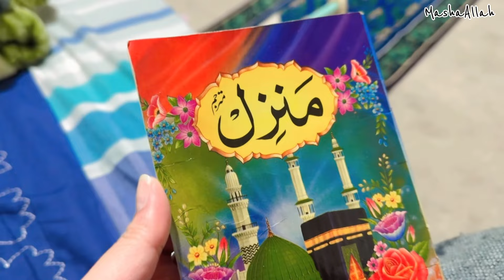Aqib ki call, Late night gar ay🥸|| Morning to Night Routine of Monday✨|| Life in Ireland 🇮🇪